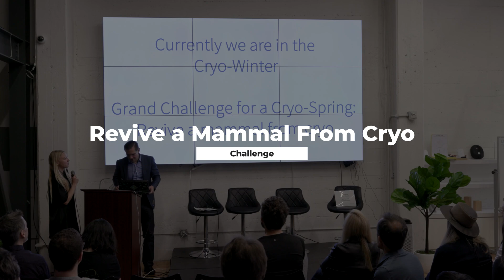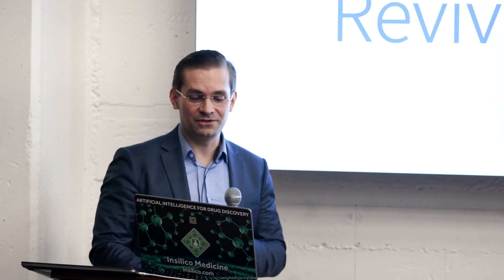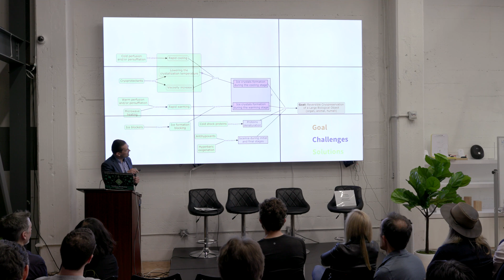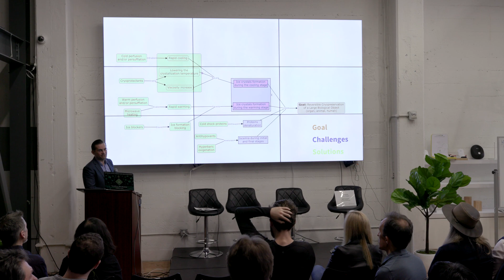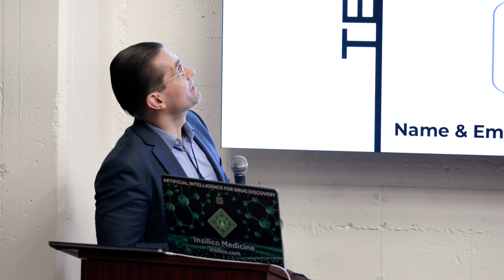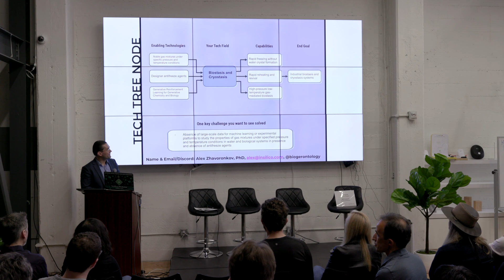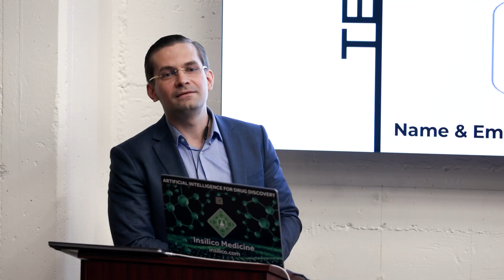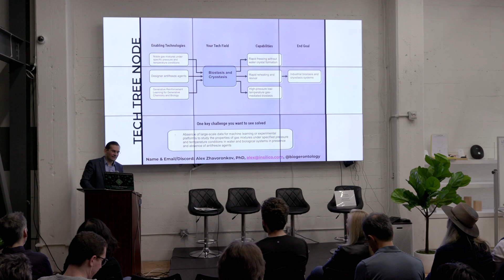Alex Zhavoronkov, Insilico Medicine | Revive a Mammal From Cryo - Challenge